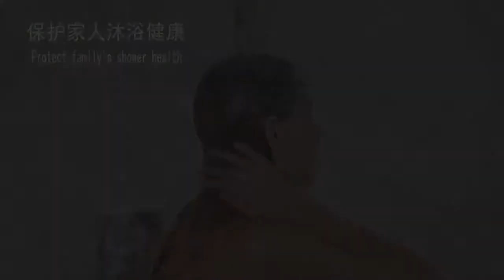Top 5 best Water Purifier Filter you can buy it now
Check out here 1..Wheelton Water Pre Filter (WWP-02S) Carry Two Wipers Euro-standard Brass 30Years lifitime Purifier whole house 1/2"&3/4"&1 " 2..Alkaline Filter Pitcher- 3.5L Water Filter Purifier - 7 Stage Ionizer Filtration System to Purify and Increase PH 3..Housing Use Pure Water Distiller 4L Distilled Water Machine Distillation Purifier Stainless Steel Water Filter Russian Manual 4..In-line bathroom Shower Filter bathing water filter purifier water treatment Health softener Chlorine Removal Free Shipping 5..7 Stage Drinking Ultrafiltration System Water Filter UF Home Kitchen Purifier Water Filters System With Faucet Valve Water Pipe 6.. In-l #1..Micoe Water Purifier Filter Faucet Filtration System with Washable Ceramics Filter Core (faucet filter H-HC702)